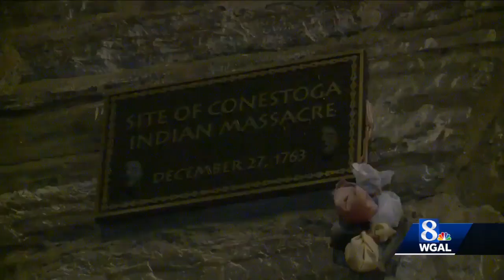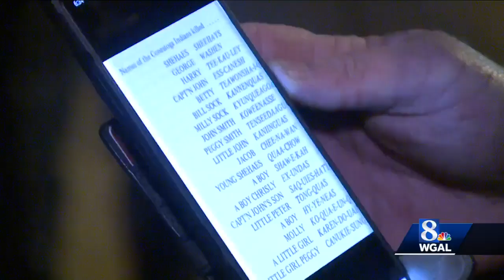Community remembers victims of Paxton Boys massacre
In 1763, a group of vigilantes known as the Paxton Boys murdered more than 20 members of the Susquehannock tribe.